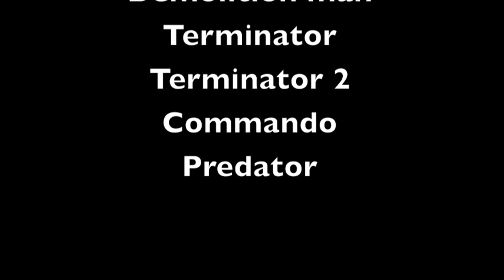Rambo v.s. Terminator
remix 4 visual media class